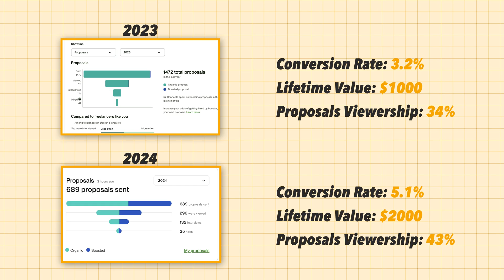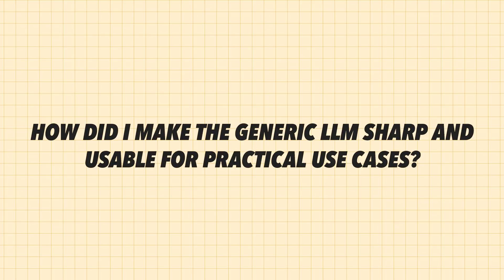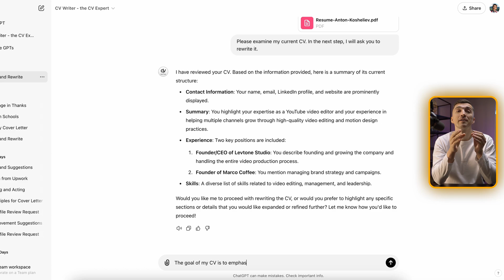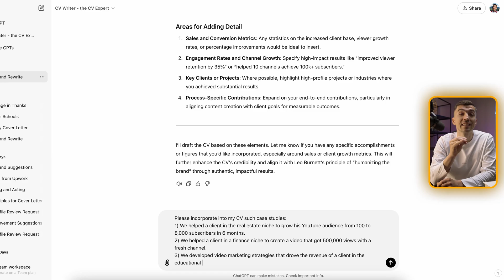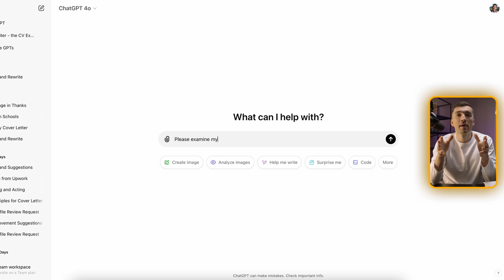The Laziest AI Trick To Grow Upwork Agency in 2025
In this video, I reveal my AI trick on how I grow my Upwork agency.

This video is a tutorial for beginners on how to use AI tools for practical Upwork use-cases.

Watch until the end and I will give AI prompts that I use for generating highly-converting Upwork cover letters.

Chapters:

0:00 - Intro
1:20 - Why I was wasting time
2:08 - Prompt for improving Upwork profile
4:02 - Prompt for enhancing Upwork cover letter